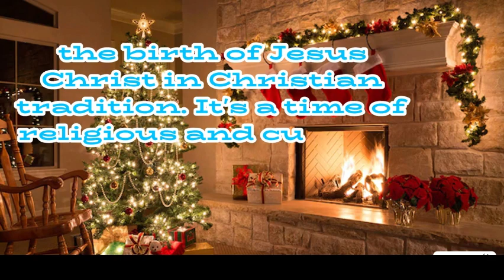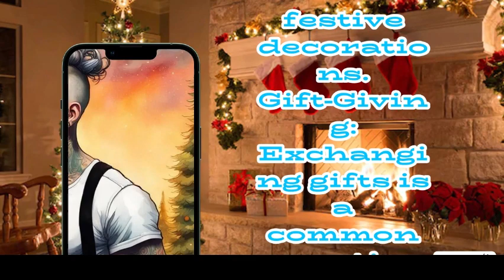What is Christmas? Learn English through amazing story - English reading practice for kids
keyword-
3 LETTER WORDS reading
Sentences
Alphabets
Reading practice for kids
Phonics
Sight Words
Spelling words
Reading comprehension
Reading for grade 1
Kids reading
English reading
Grammar
Science
Math